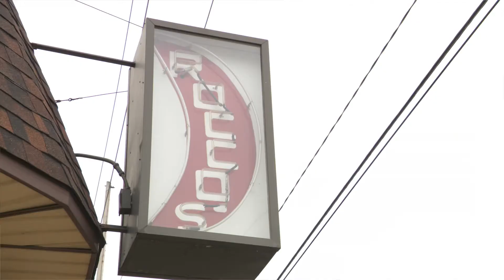South Bend, Indiana Extras at Rocco's I Main Streets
Rocco's is a favorite among the residents, students and alumni of South Bend, Indiana. Just ask John's sister-in-law.
Main Street is alive and well. It’s where the heart of the community beats the loudest.

It’s also where you will find five-time Emmy award-winning actor and host John McGivern. Enjoyed by a nationwide audience, John’s unique brand of storytelling is expanding across the Midwest.

Growing up in the Midwest in an Irish Catholic family, John’s own experiences and memories are relatable and remind us all of our shared Midwest heritage. Through lively interviews with local residents and civic leaders, John uncovers the uniqueness and charm of each community he visits.